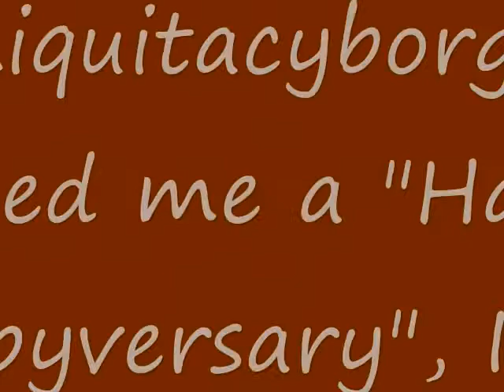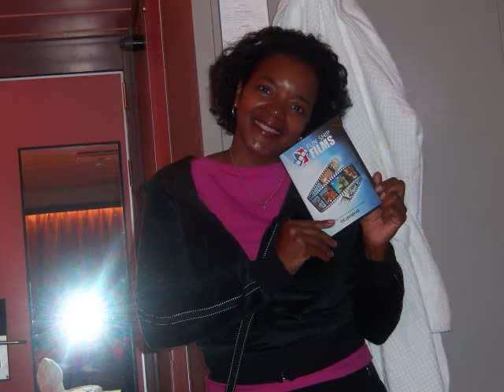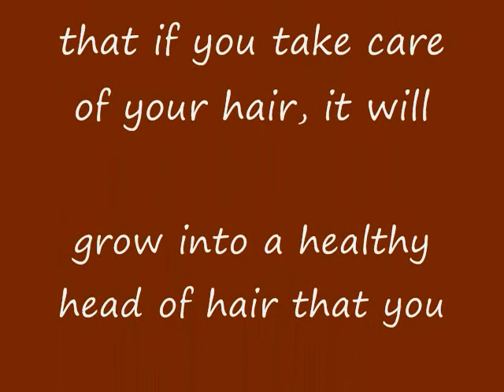2nd Year Natural Hair Journey Vid Celebration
I made it to my 2nd year being natural on 8-23-11.  This is just a quick snippet of my journey.  I hope you enjoy it.  Mickey B